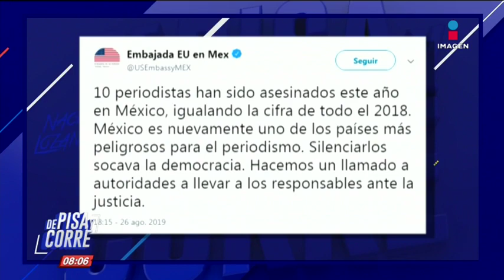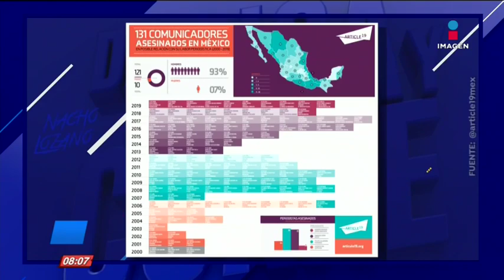¿México es el país más peligroso para los periodistas? | De Pisa y Corre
¿Cuál es el valor del periodismo? ¿México es el país más peligroso para este gremio?

No te pierdas todos los días De Pisa y Corre a las 8 a.m. por Imagen Televisión.